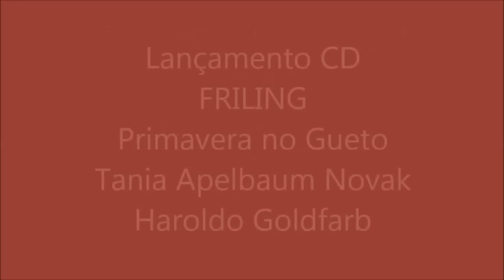"FRILING" PRIMAVERA NO GUETO Tania A Novak & Haroldo Goldfarb Amigos do (IDISH)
Lançamento do CD FRILING ( Primavera no Gueto)
Tania Apelbaum Novak & Haroldo Goldfarb
Evento AMIGOS DO IDISH
CIB- Rio de janeiro 17 de agosto 2014